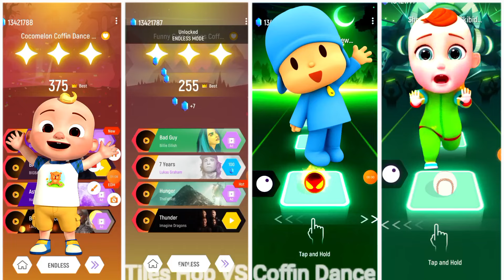CoComelon Friends 🆚 Pocoyo 🆚 Billion Surprise 🆚 Pinkfong,,🎶 Who in Best★ ♥️♥️♥️